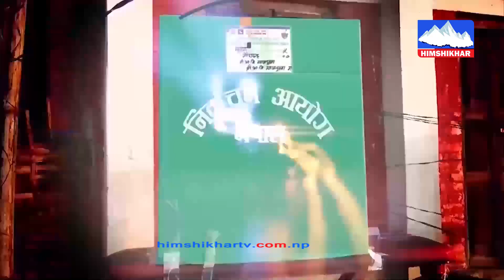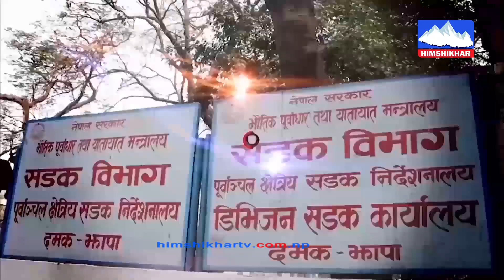जब सम्म जनता शिक्षित हुदैनन् विकास सम्भव छैन - झापाको गौरिगञ्ज गापाकी अध्यक्ष फुलवती राजवंशी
जब सम्म जनता शिक्षित हुदैनन् विकास सम्भव छैन - झापाको गौरिगञ्ज गापाकी अध्यक्ष फुलवती राजवंशी  Fulbati Rajbanshi
Presenter - Umanath Bhandari
Guest Fulbati Rajbanshi
For more videos SUBSCRICE our Channel